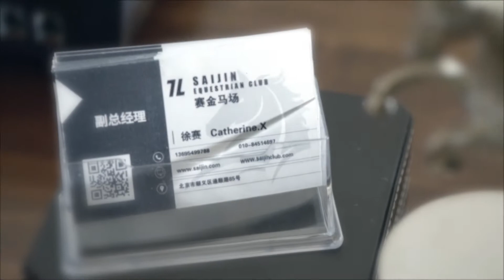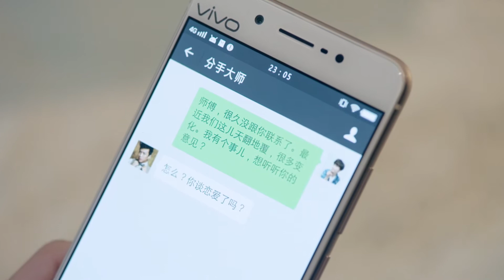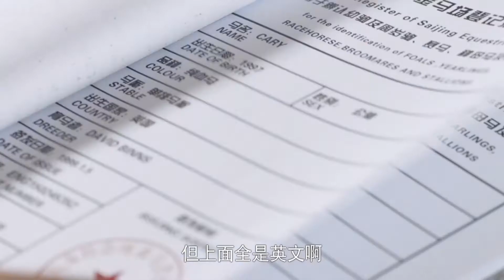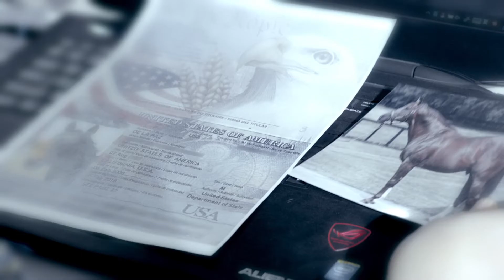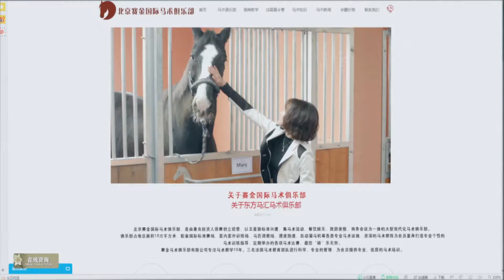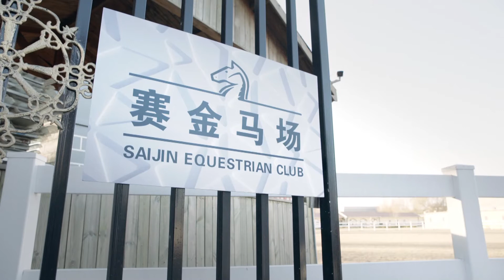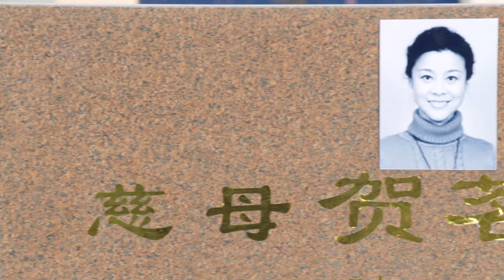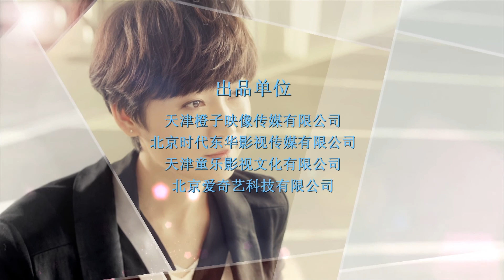HEALING MASTER (复合大师) - Episode 45 Eng] | Chinese Drama